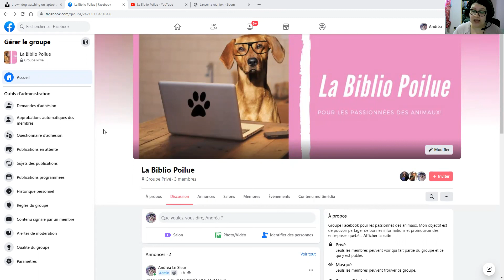Présentation du projet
Bienvenue dans l'univers de La Biblio Poilue!
À la fois un groupe Facebook et une chaîne YouTube pour les passionnés des animaux. Mon objectif est de pouvoir partager des informations intéressantes et démystifier plusieurs croyances. Pour atteindre mon objectif, je vais partager des vidéos ici sur YouTube.